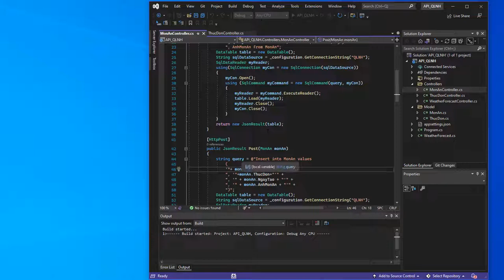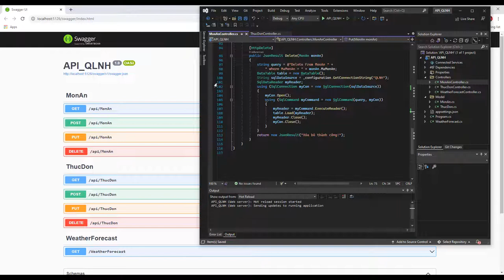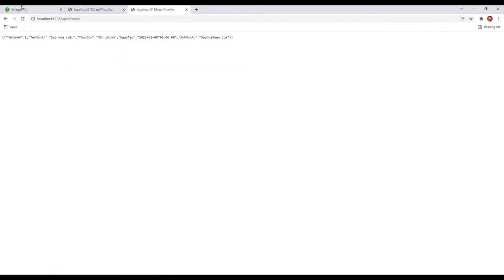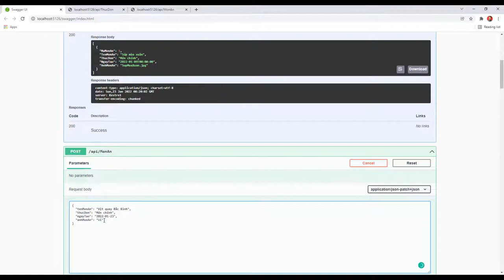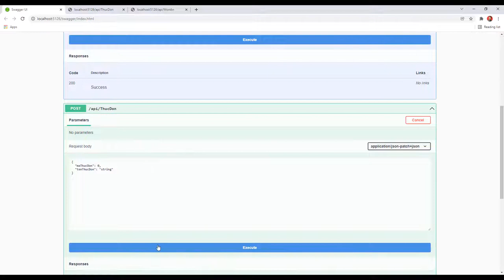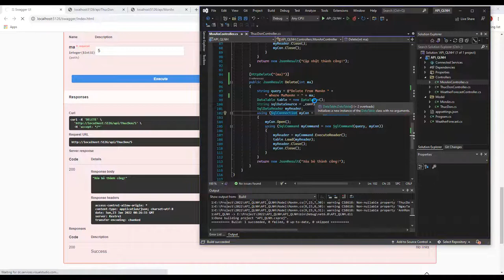Học Angular 13 - dot net core api - sql server 2022 - bài 4 - fix bug | Angular Quá Nhanh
Học Angular 13 - dot net core api - sql server 2022 - bài 4 - fix bug

Ở bài này, chúng ta sẽ cùng chỉnh sửa lại các hàm API mà chúng ta đã tạo ở bài hôm trước.

- Ta sẽ chỉnh sửa để API của chúng ta có thể lưu được tiếng Việt vào DataBase. Ở bài trước ta đã có thể thêm, sửa, xóa Thực đơn, Món ăn nhưng bị lỗi phông chữ khi nhập tiếng Việt. Ta sẽ chỉnh sử các câu lệnh query. Thêm ký tự N ở trước các giá trị nhận được, ta sẽ sửa được lỗi này

- Ta cũng sẽ chỉnh sửa để các API xóa chỉ cần nhập ID của các bản ghi không cần nhập các thông tin khác. Ta sẽ làm điều đó bằng cách cấu hình lại API xóa, phần sẽ chỉ cần 1 biến kiểu int, không cần cả đối tượng